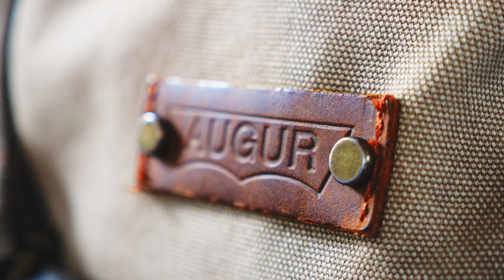Canvas Bag Test 2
Testing color profiles and grading with the gh6.